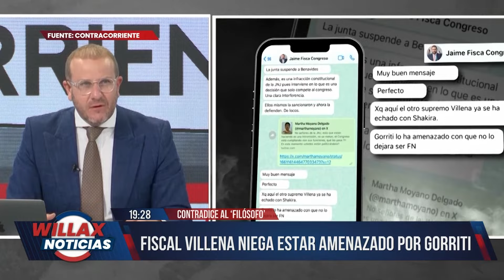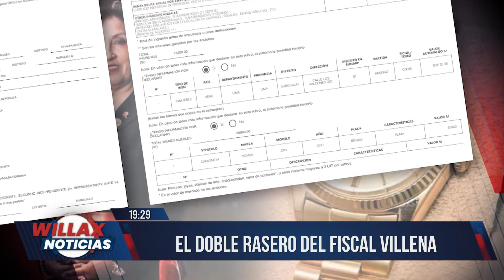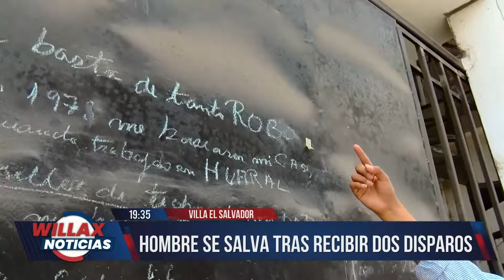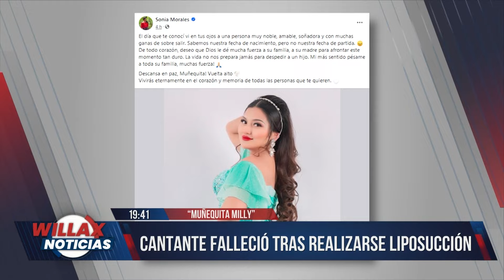Willax Noticias Edición Central - ABR 03 - 2/3 - EL APRA CUESTIONA REGRESO DE VELA A FISCALÍA